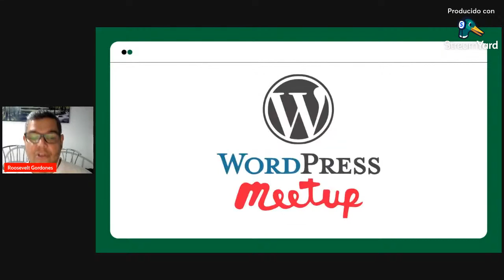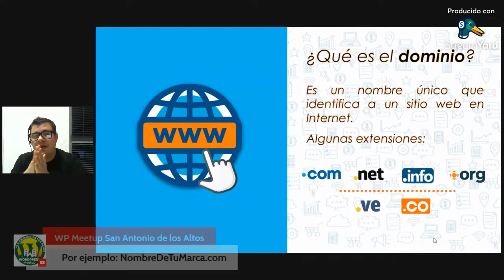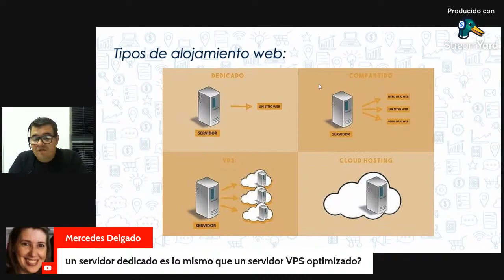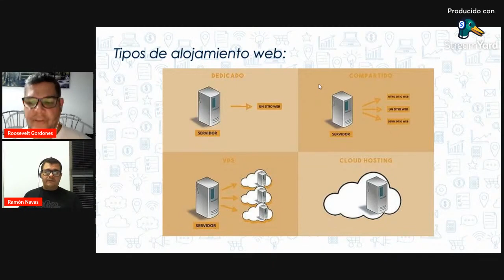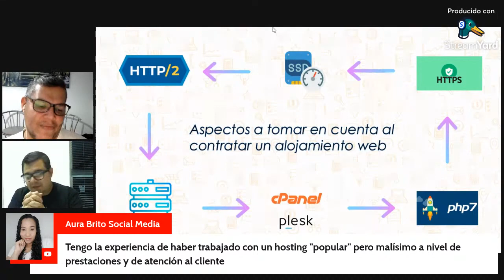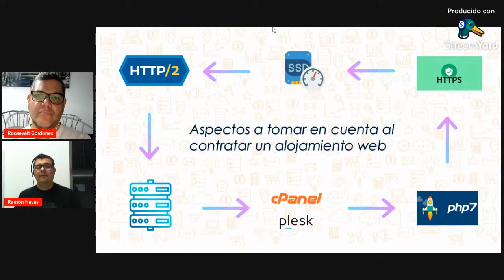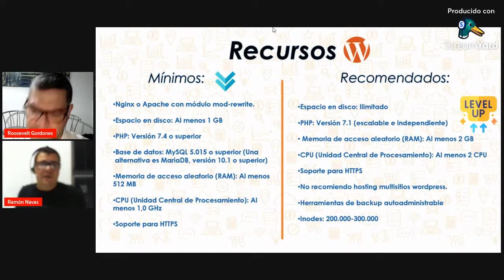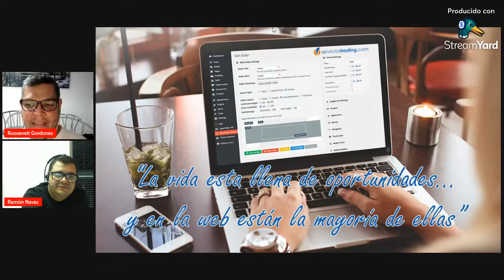Ramón Navas: Cómo escoger el mejor hosting para tu sitio web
El hosting es uno de los elementos más importantes, por no decir el principal, a la hora de decidir tener un sitio web. Sin un servicio de hosting no podrás instalar WordPress y, por lo tanto, no podrás tener tu página web.

Es por eso que en esta oportunidad estaremos con un invitado de lujo, con amplia experiencia en la materia, y que nos estará compartiendo sus recomendaciones y observaciones acerca de esta importante tarea.